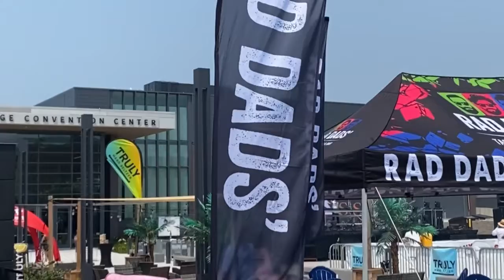GLCM’s First Festival!!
GLCM went to Hot Import Nights Festival all the way up in Muskegon on July 4th